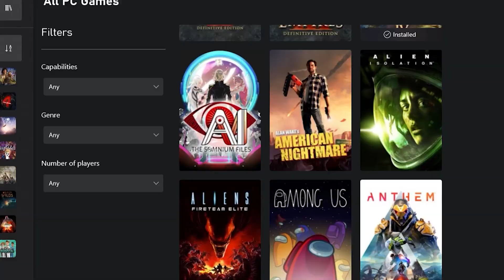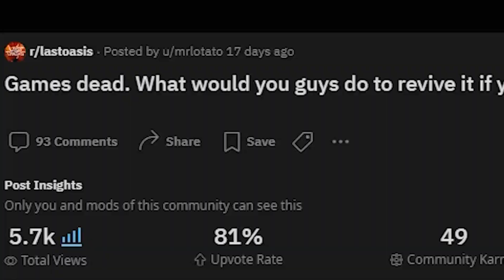Last Oasis Is Dead: 4 Ways To Bring Back Players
Also join the discussion below!